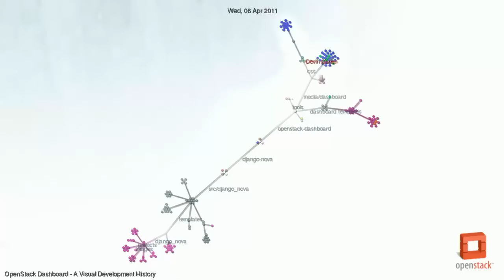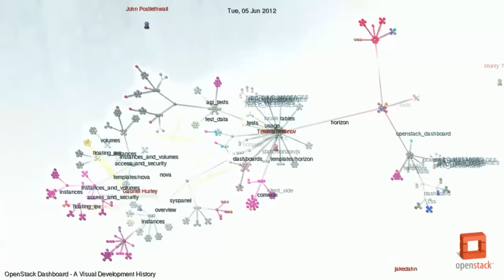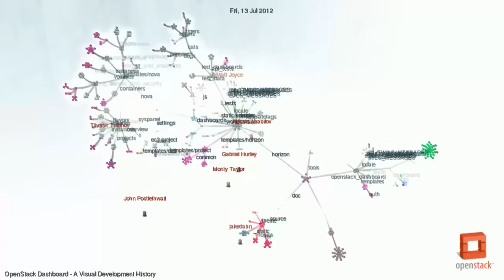OpenStack Dashboard - A Visual Development History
Visualization of the development's activity in OpenStack Image Service git repository.